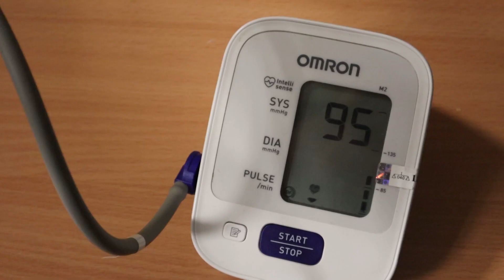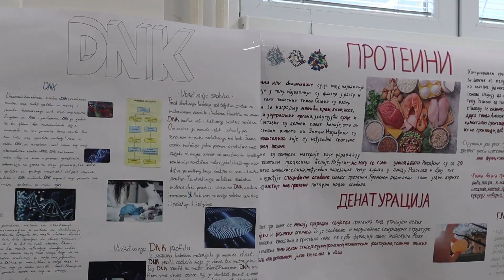PRILOG VRT - "KUTAK ZA PRIRODNjAČKI TRENUTAK" u GIMNAZIJI